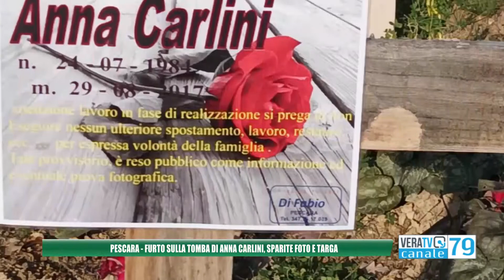Pescara, furto sulla tomba di Anna Carlini: Sparite foto e targa